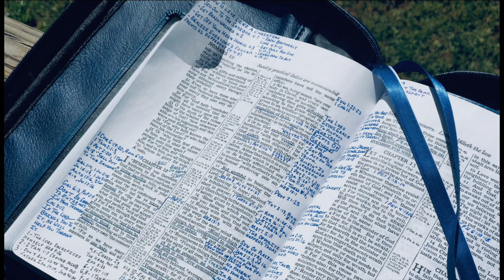How To Live Like A Christian (Romans 12) (Hensley)